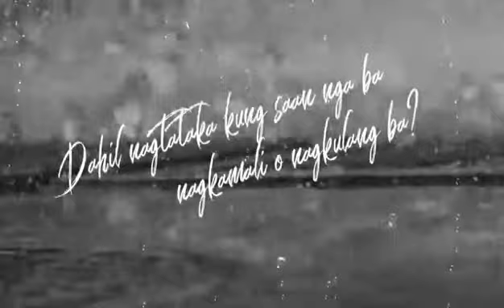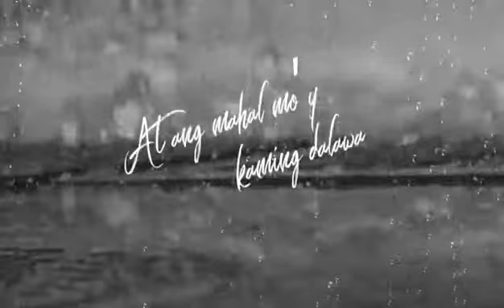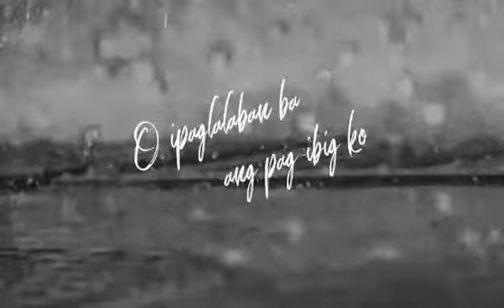Kakayanin kaya -MAYMAY ENTRATA